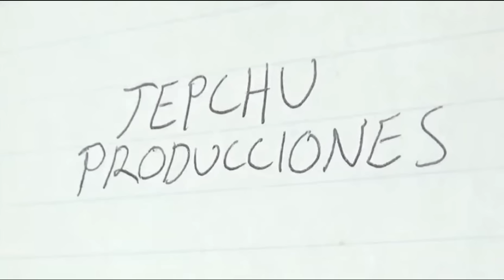Pippa Pig (Animada) - Cuarentena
Para comprar mas figuras =D